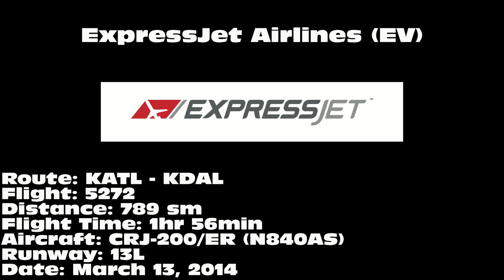ExpressJet Airlines CRJ-200/ER [N840AS]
ExpressJet Airlines CRJ-200/ER landing on 13L at Dallas Love Field Airport (DAL) on March 13, 2014